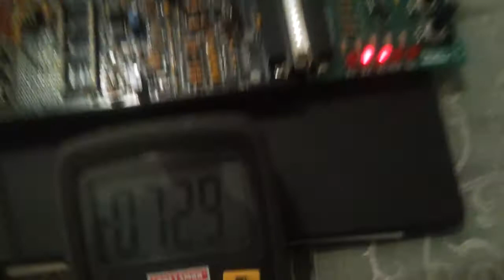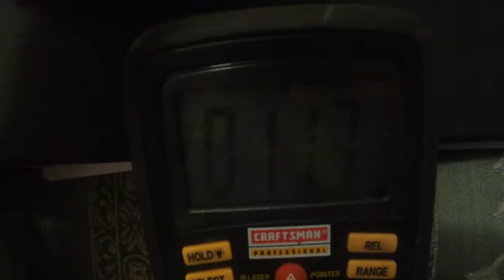Megasquirt test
No injectors